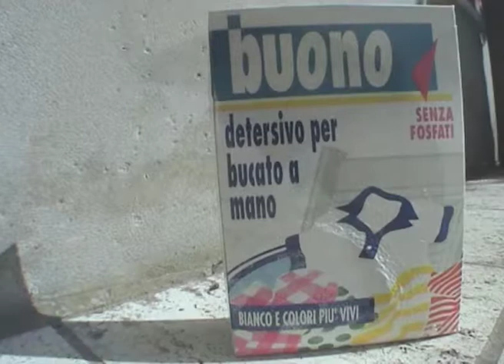i racconti del lenzuolo